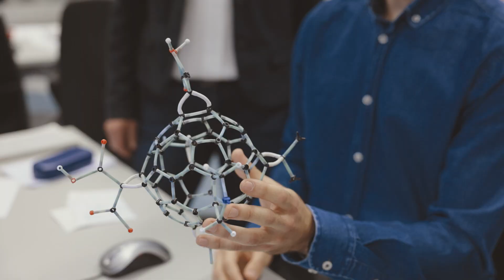The future of perfect materials is at FAU [FAU science]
In an interdisciplinary approach, researchers at FAU are working together to shape the future of materials and manufacturing. The scientists from the fields of chemistry, physics, materials and computational science are aiming at the creation of perfect materials, allowing for the manufacturing of objects to become more efficient by saving energy and raw materials, while the use of toxic or rare elements will be unnecessary.

In einem interdisziplinären Ansatz arbeiten Forscherinnen und Forscher an der FAU zusammen, um die Zukunft von Materialien und Fertigung zu gestalten. Die Wissenschaftler aus den Bereichen Chemie, Physik, Material- und Computerwissenschaften streben die Schaffung perfekter Materialien an, die eine effizientere Herstellung von Gegenständen ermöglichen, indem sie Energie und Rohstoffe einsparen, während der Einsatz giftiger oder seltener Elemente überflüssig wird.